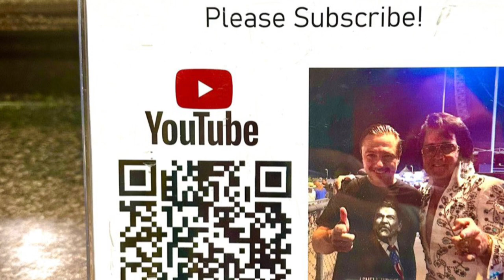Sweeney Todd TKs Voicemail to me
My cousin TK calls me all the time and leaves me voicemails after he watches a movie to tell me his reactions